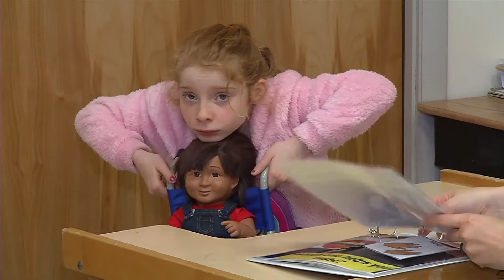Kassidy's Story - Part 1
Watch part one of 2022 518gives Representative Kassidy's story.